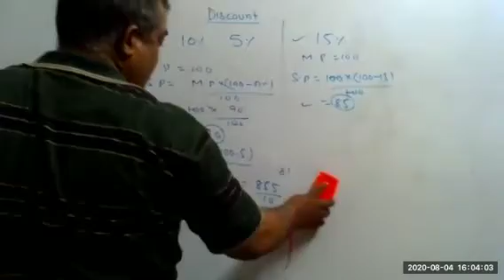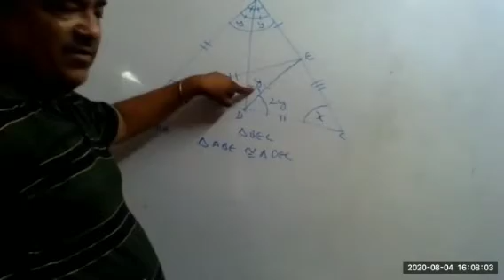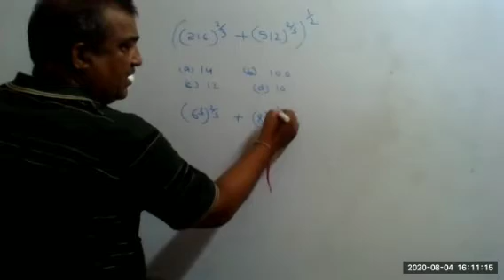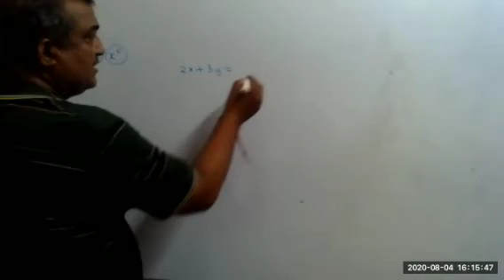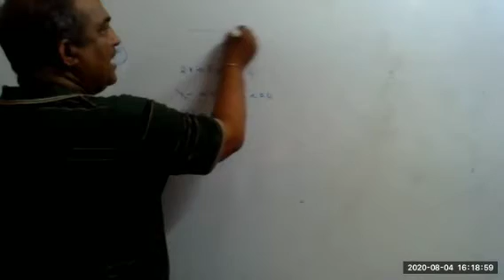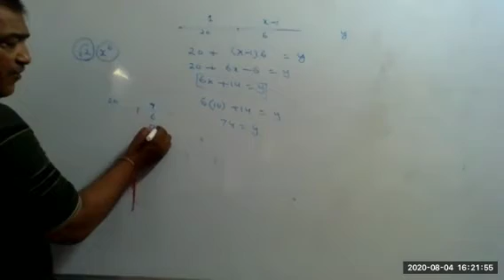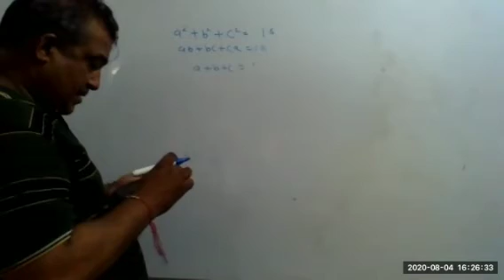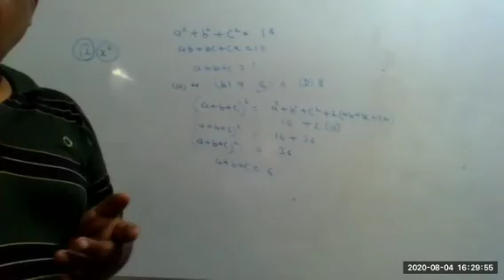Class 9 | Linear Equations | Revision 6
Chanakya Classes
Maths
Linear Equations
Revision 6

CHANAKYA CLASSES
Regular Assignment